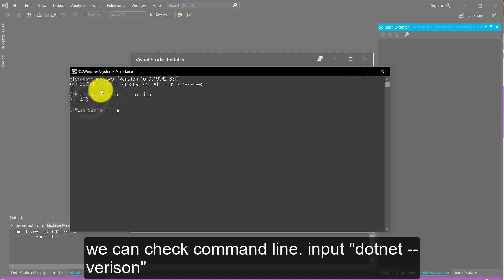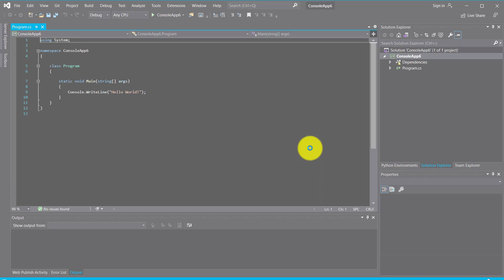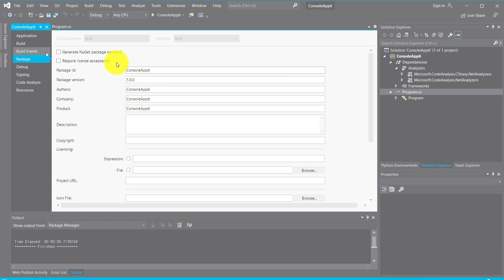.Net 5 - How to use in Visual Studio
More detail